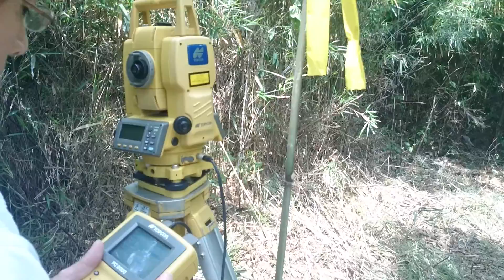測量 大田原市 トンネル 基準点 観測 山 伐採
山の中の基準点測量です🎵＼(^_^)／